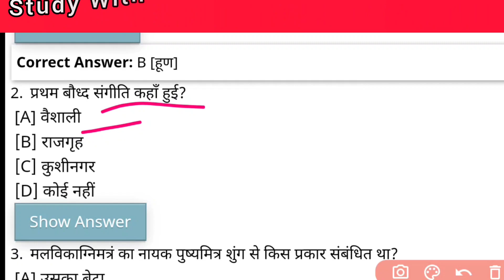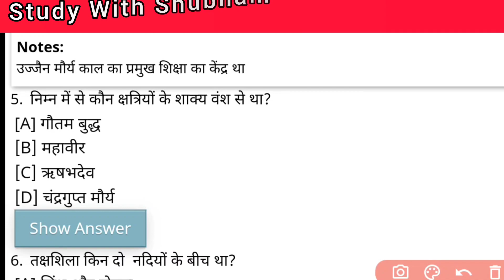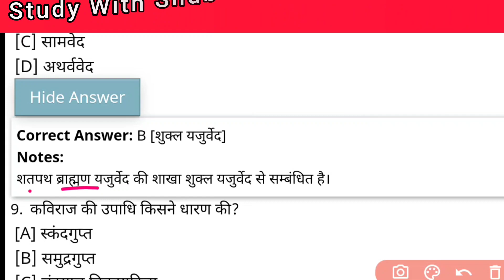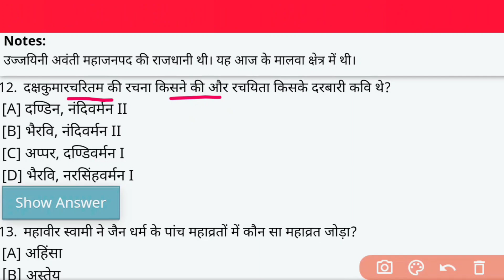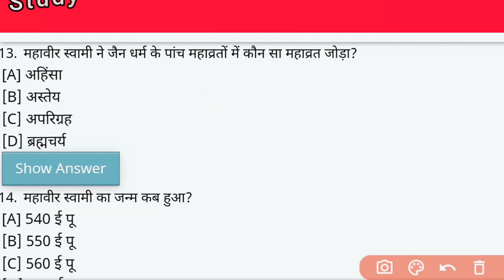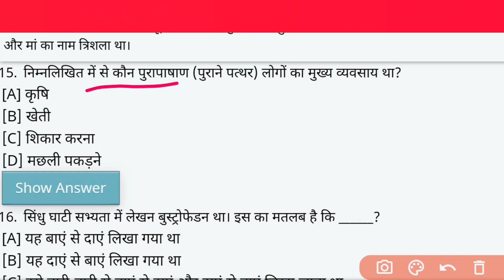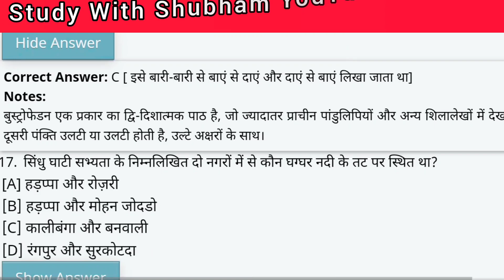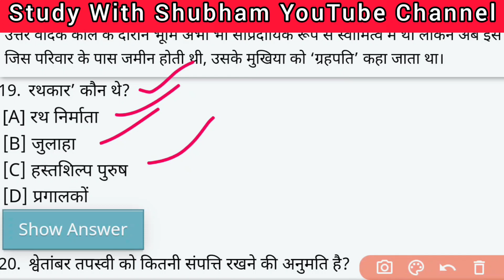प्राचीन भारत का इतिहास || History MCQs || Indian History MCQs Important Question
History MCQs
Indian History MCQs Important Question
Indian History

SSC GD अभ्यास प्रश्न पत्र 1
SSC GD Practice Set 1 By Shubham
SSC GD Hindi Mock Test
SSC GD
SSC GD Mock Test
SSC GD Test 2022-23
SSC GD Practice Set Hindi
SSC GD Practice Set
SSC GD Practice Set 2022-23
Study With Shubham
Study With Shubham YouTube Channel